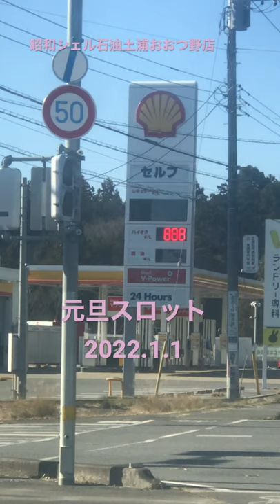電光掲示板が、、、昭和シェル石油土浦おおつ野店2022.1.1